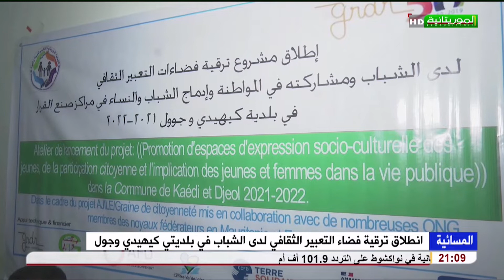انطلاق ترقية فضاء التعبير الثقافي لدى الشباب في بلديتي كيهيدي وجول